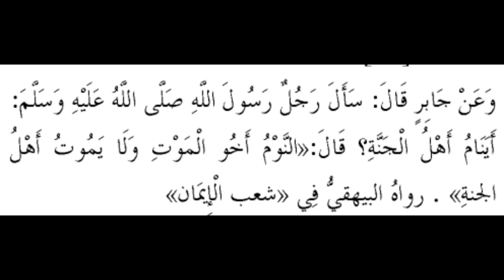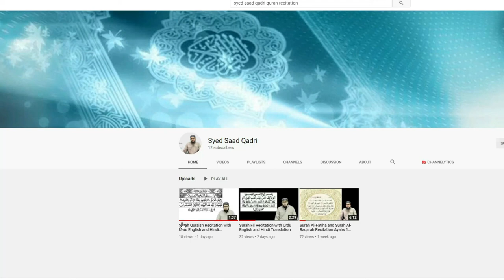Khas Hoor ki Qurbat aur Hoor ka Taj | Hoor Crown | Hoor of Jannah | Jannat ka Bayan | Special Hoor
Jannat ki Khas Hoor ki Qurbat aur Hoor ka Taj